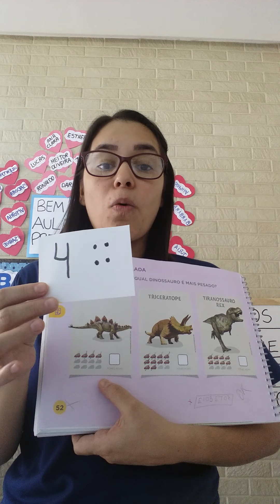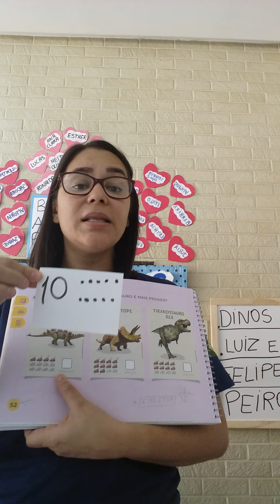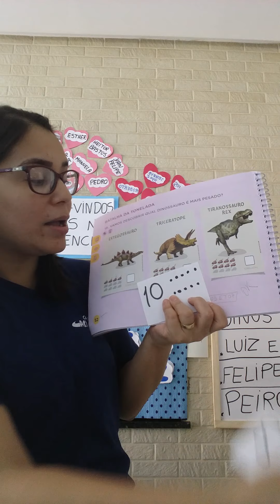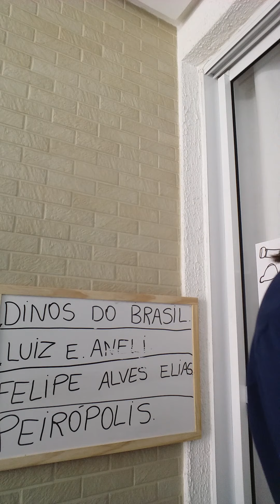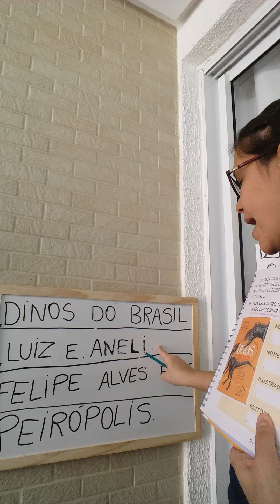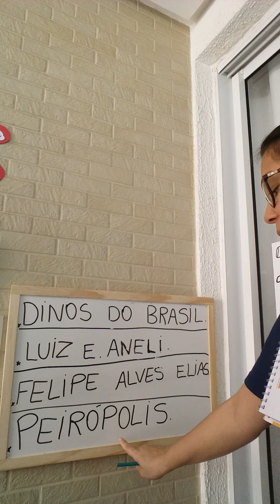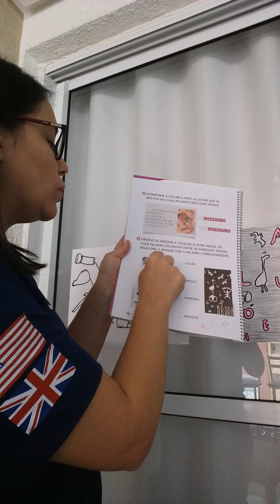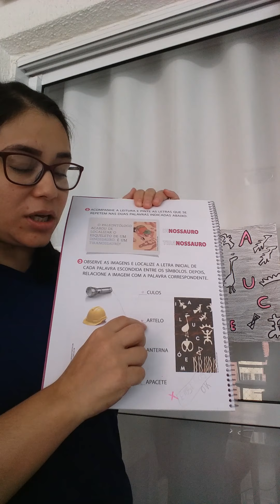KINDERGARTEN PM - 28.04.2020